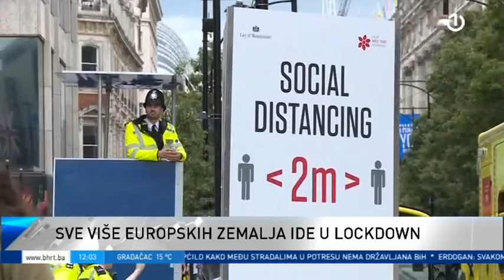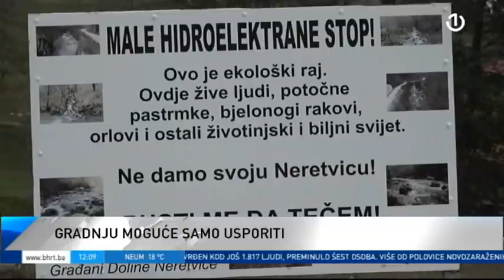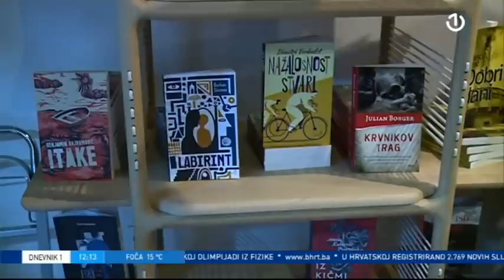Dnevnik 1 - 01.11.2020.